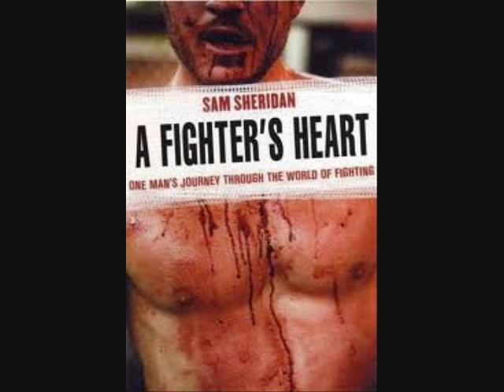MMASCA Audio Lesson with Samuel Sheridan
MMA Striking Coach Association Audio Lesson with Samuel Sheridan.  Learn what it is like to live and train in some of the best MMA training camps in the world.